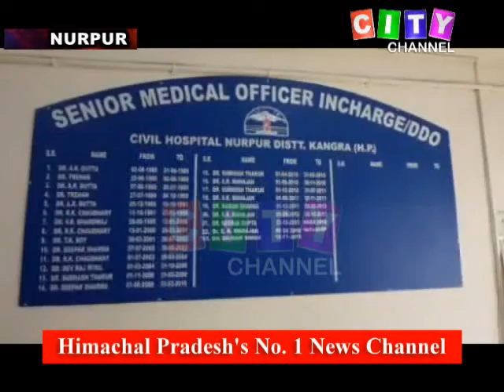Nurpur Hospital 22 May 2021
(Kangra) *Bureau Report City Channel Kangra*